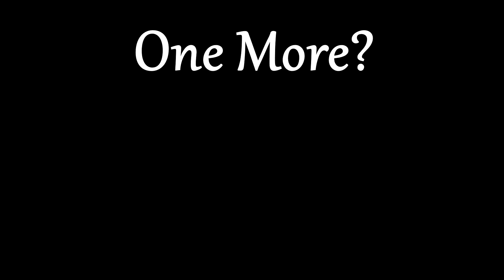The Chrysanthemum (Scott Joplin, 1904) [SJ27]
Scott Joplin - The Chrysanthemum

Style: Afro-American Intermezzo
Year: 1904
Form: Intro A A B B A C C D D C
Keys: Bb/F/Bb/Eb/Cm/Eb

"This lovely composition appeared in the middle of a very productive yet tragic year for Joplin. As discovered through diligent research by Edward Berlin, the inscription on the original cover to "Miss Freddie Alexander, Little Rock, Arkansas" referred to a young lady of 19 that Joplin would marry during the summer. He then toured between Little Rock and Sedalia, where he had once again temporarily settled, but once he arrived there, Freddie was confined to her bed due to a severe cold that would escalate into pneumonia. Just over twelve weeks after they were married, Freddie died in Sedalia. This would mark the start of a period of compositional malaise for Joplin, who had potentially been inspired to write The Chrysanthemum by Freddie. Advertising for the piece claimed that the piece was inspired by a dream that Joplin had after having read Alice in Wonderland of all things. Given Freddie's age, she may have been the reason for his reading the somewhat psychedelic tome. In any case, it was this piece that helped lead Doctor Berlin to the existence of Freddie and her marriage to Joplin.
While The Chrysanthemum is syncopated, it is technically not a piano rag, although many artists and scholars have differing opinions on this point. It indeed contains four sections, a common trait of classic ragtime, the fourth of which is a full-length repeated interlude. It also follows the harmonic and modulation structure of many well-known rags. However, there are no syncopated patterns that extend over a bar line, and the only recurring syncopated (ms. 2,4, etc of section A and ms. 3-4, etc. of section B) is at the middle of a pattern and within one bar line. Even Joplin concurs, having presented it as An Afro-American Intermezzo (the American was deleted from the cover of later editions along with the dedication), an intermezzo being defined as a short or light instrumental composition for piano. That said, it is a gently raggy intermezzo! The melody line in the opening strain implies many possible harmonic directions, some of which are explored in the repeats with counter-lines. The B section provides relief from the moving line along with stark dynamic contrast. The trio is in line with other Joplin trios of that period, stated largely in thirds and marked dolce, or "sweetly". The D repeated section serves as an interlude before a final repeat of C, and successfully draws on the relative minor to great effect. A lovely piece indeed. Now if I could only pronounce it when I play it in concert!" (from ragpiano.com)